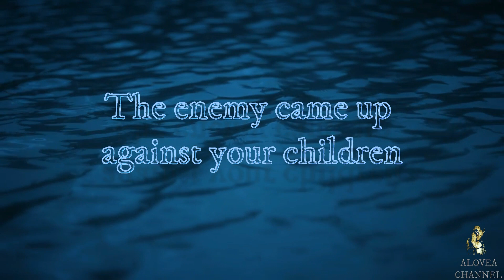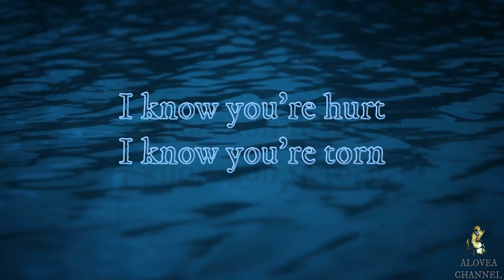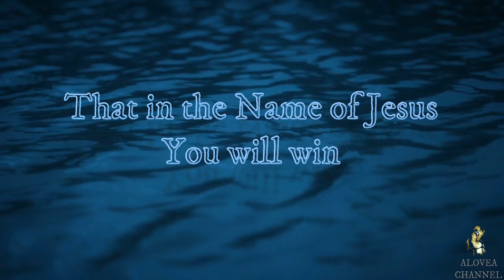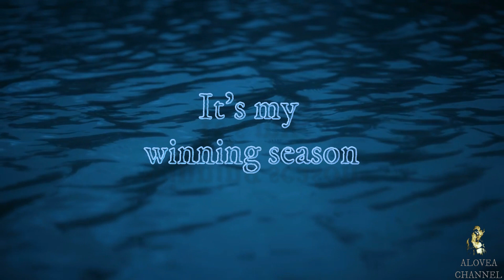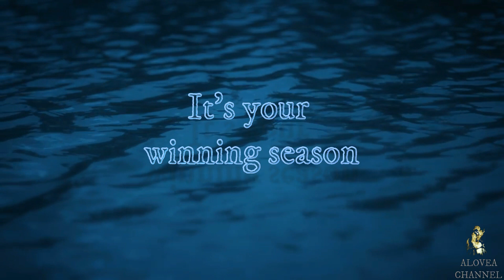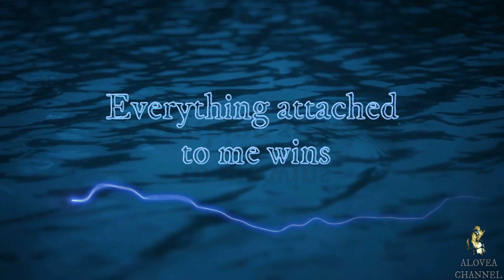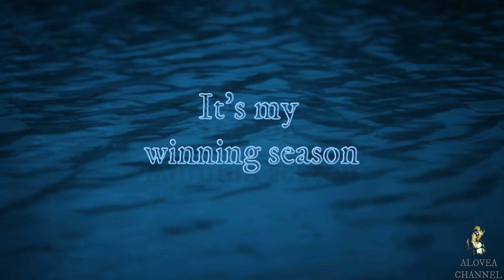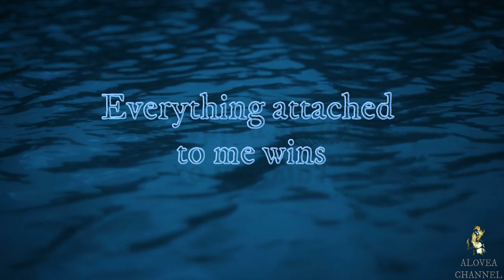Jekalyn Carr - You will win (Lyrics)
This is Alovea Channel, We try our best to upload everyday to remind us of our Saviour Jesus Christ, to direct our path from evil and to keep our focus on him only and no one else.